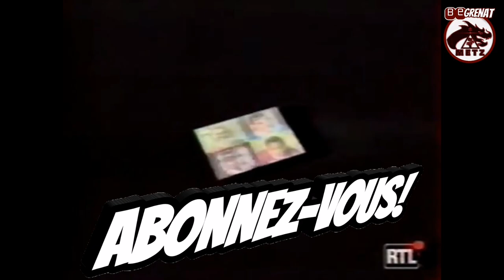MULHOUSE VS METZ SAISON 1987/88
Coupe de France 8e de finale retour